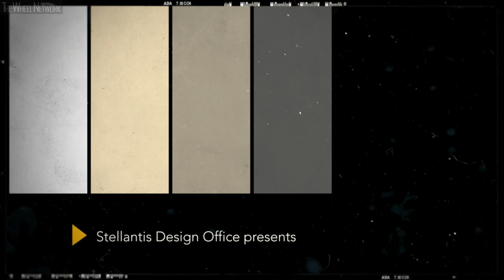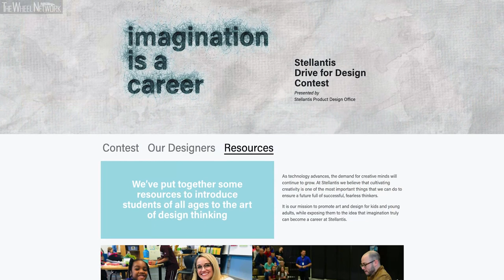Stellantis 2021 Drive for Design Contest